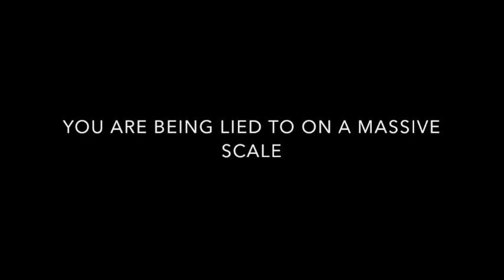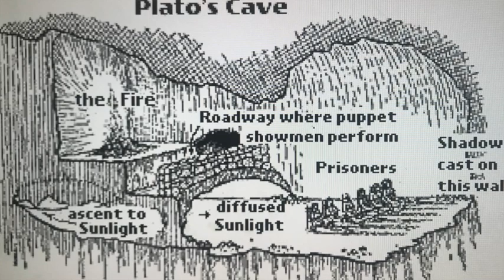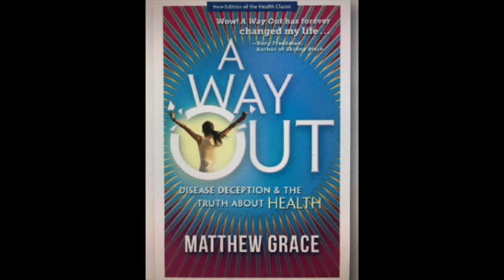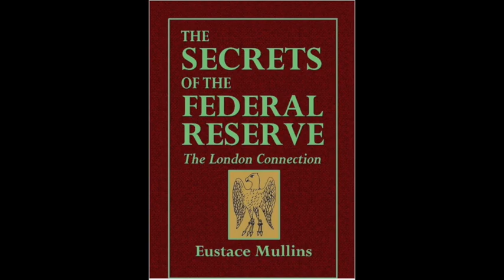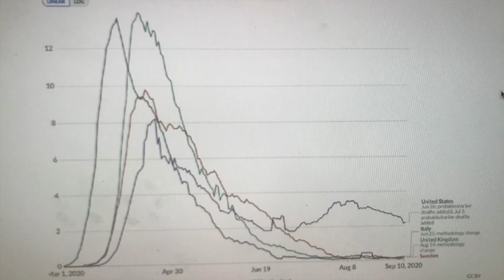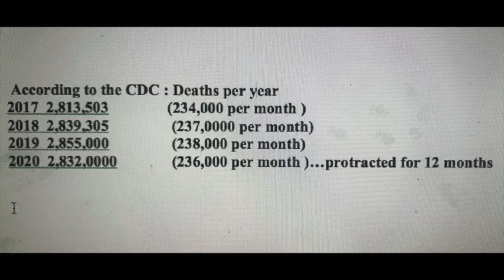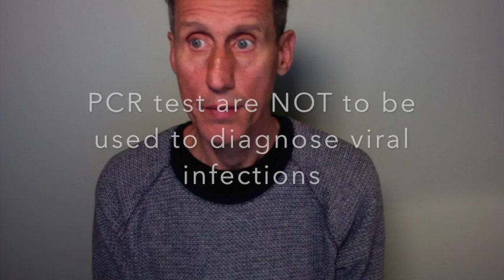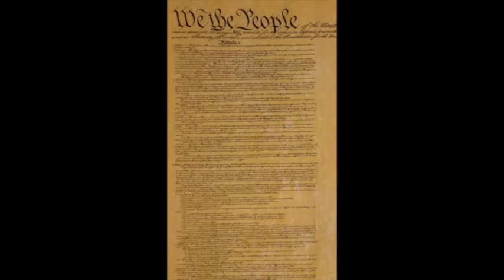Myth of the Cave /Why Number of Cases Don't Matter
How Plato's Allegory of the cave relates to todays situation. How to stop living in fear.